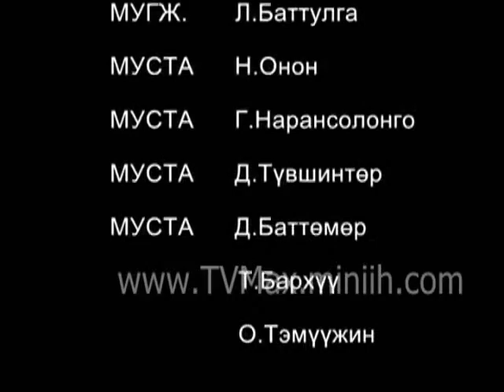X Түц Зуун дамжсан дурлал.FLV